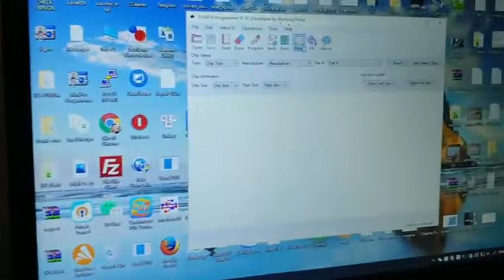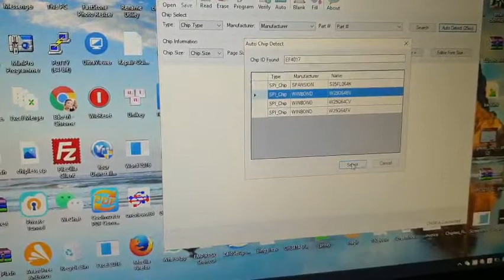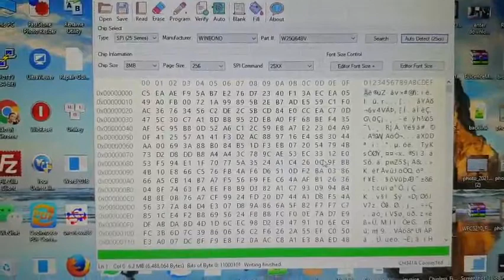Hạ Version máy in HP 107A, 107W, HP 135A, 135W, 137FNW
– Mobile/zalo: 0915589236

– Máy in tương thích: HP 107A, HP 107W, HP 107R, HP 108A, HP 108W, HP 135A, HP 135W, HP 137FNW, HP 136A, HP 136NW, HP 136W.

-Hạ firmware version cho máy in HP 107A từ firmware version V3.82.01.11, V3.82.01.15 hoặc cao hơn xuống firmware version thấp hơn là V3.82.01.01 hoặc V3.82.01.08.

-Hạ firmware version cho máy in HP 107W từ firmware version V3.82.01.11, V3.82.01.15 hoặc cao hơn xuống firmware version thấp hơn là V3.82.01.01 hoặc V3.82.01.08.

-Hạ firmware version cho máy in HP 107R từ firmware version V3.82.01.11, V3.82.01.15 hoặc cao hơn xuống firmware version thấp hơn là V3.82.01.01 hoặc V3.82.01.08.

-Hạ firmware version cho máy in HP 108A/ 108W từ firmware version V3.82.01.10, V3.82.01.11, V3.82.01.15 hoặc cao hơn xuống firmware version thấp hơn là  V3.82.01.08.

-Hạ firmware version cho máy in HP 135A/ 135W từ firmware version V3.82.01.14, V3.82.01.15, hoặc cao hơn xuống firmware version thấp hơn là  V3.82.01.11.

-Hạ firmware version cho máy in HP 137FNW từ firmware version V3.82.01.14, V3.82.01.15, hoặc cao hơn xuống firmware version thấp hơn là  V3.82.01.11.

-Hạ firmware version cho máy in HP 136A/136W/136NW từ firmware version V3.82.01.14, V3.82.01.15…hoặc cao hơn xuống firmware version thấp hơn là  V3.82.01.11.

– Tính năng: (Downgrade Firmware version ) Hạ firmware version cho máy in HP từ firmware version cao (V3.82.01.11, V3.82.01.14, V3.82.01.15, V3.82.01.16.) xuống firmware version thấp (V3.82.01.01, V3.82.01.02, V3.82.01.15, V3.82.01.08.) để chạy được phần mềm reset vĩnh viễn. Từ đó có thể nạp mực thoải mái mà không sợ bị lỗi “Very Low Toner” nữa.
– Ưu điểm: hạ firmware version cho máy in HP mà không cần dùng đến khò, hàn, không cần hiểu biết về mạch điện tử cũng có thể làm được. Phù hợp cho mọi người dùng. Được hỗ trợ trực tiếp qua video call zalo/facebook….
– Lưu ý:
– KIT hạ version chỉ dùng để hạ version từ version cao xuống version thấp hơn.
– KIT hạ version được ship đến địa chỉ của khách, còn phần mềm đi kèm sẽ được gửi qua email/zalo/facebook.